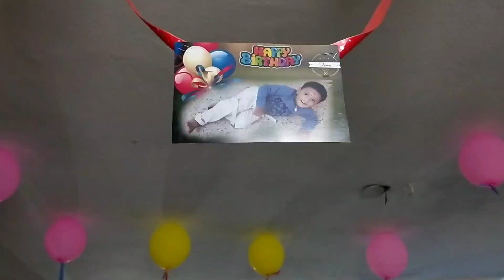3rd Birthday Celebration... 🎂🎂